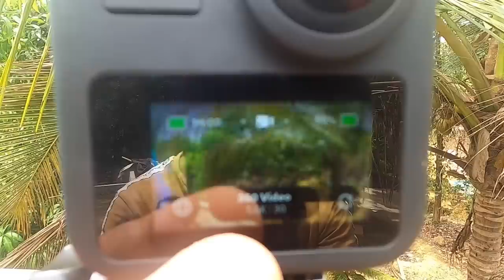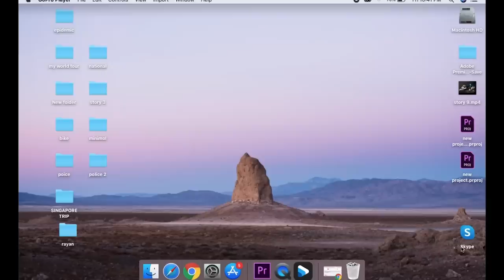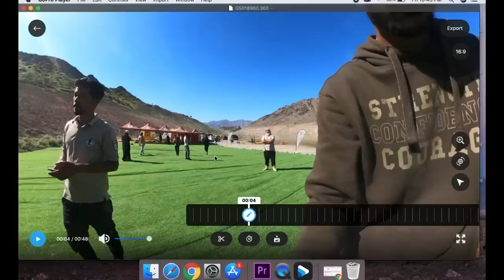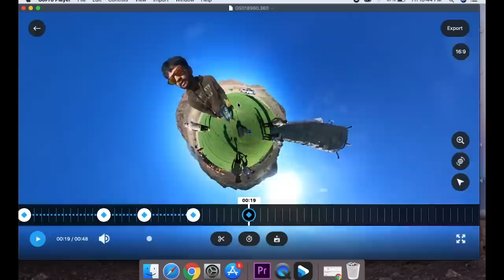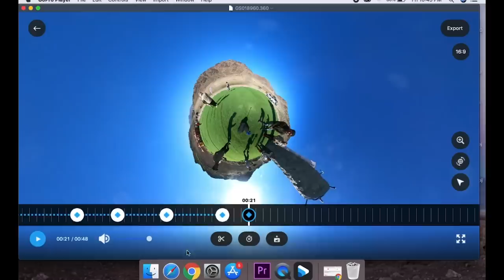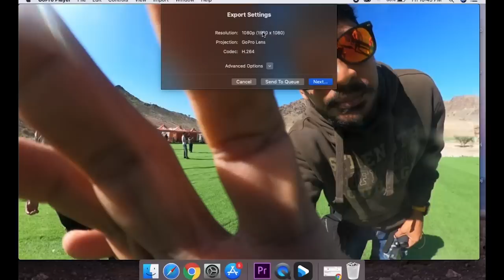Gopro Hero max action camera malayalam review/ അടിപൊളി ക്യാമറ,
My Gadgets:  canon g7x, Gopro hero 5, GoPro Hero 7, GoPro hero 8, Goprohero max 360, DJI Mavic mini Drone, I phone 6
Editing ‌ :  MC book pro  With ADOBE PREMIERE